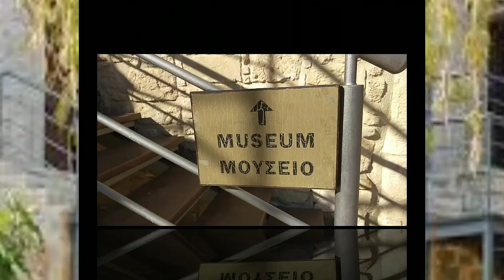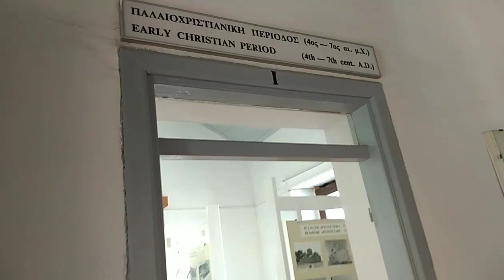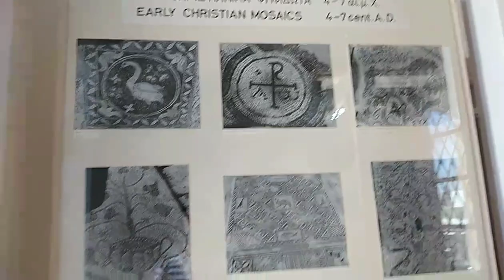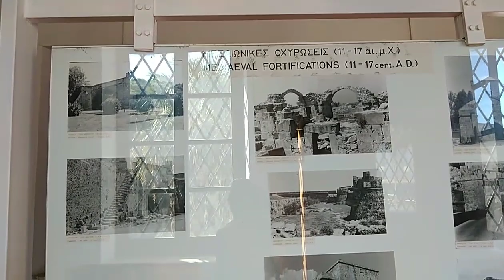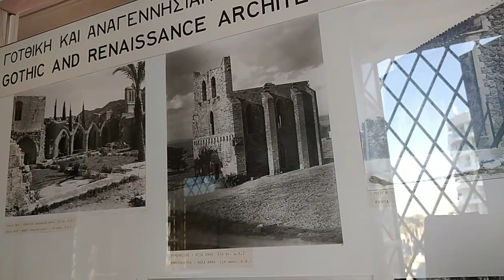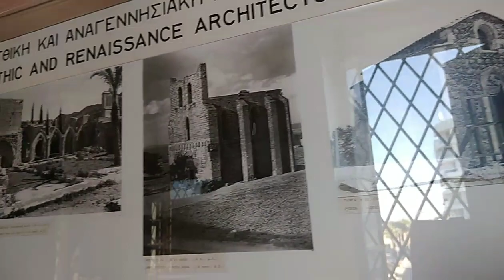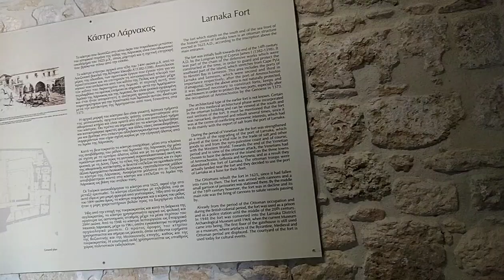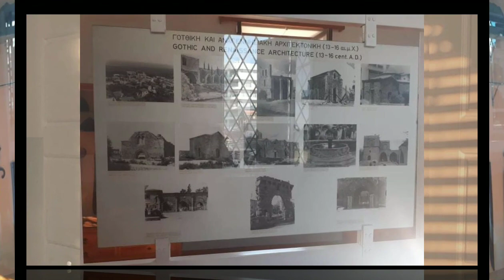LARNACA MUSEUM CYPRUS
Watch out for new upload.